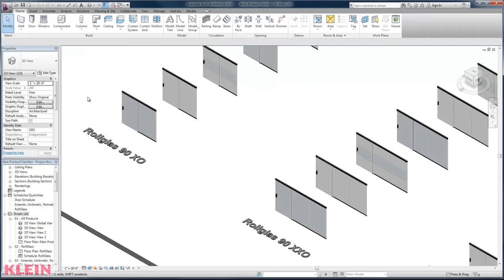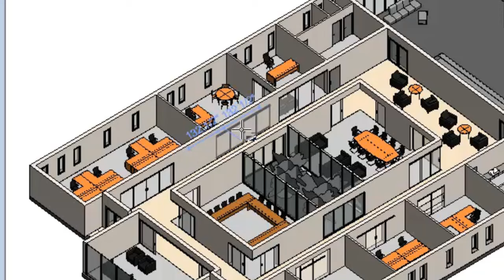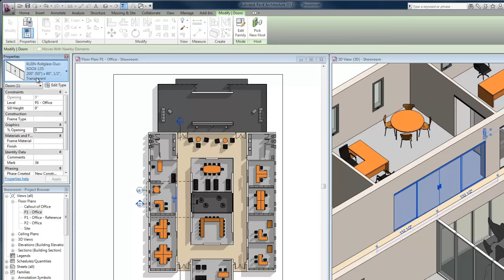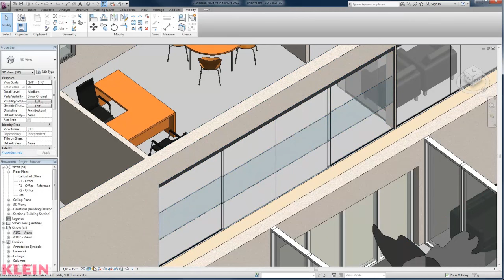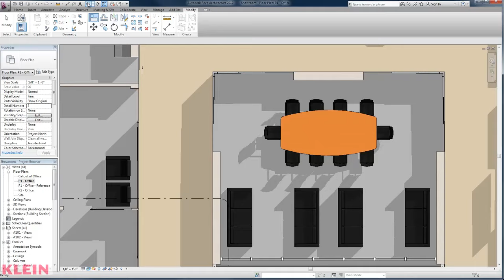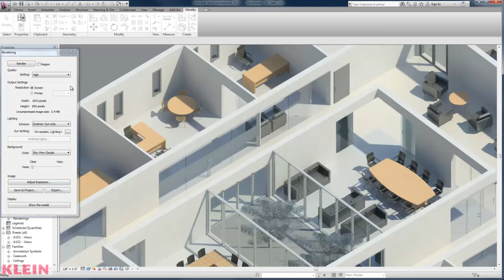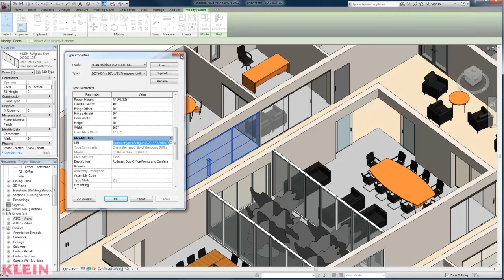Klein USA Revit Demonstration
This video shows Klein’s Rollglass door family in a Revit project. Autodesk’s Revit has quickly become one of the industry’s most popular BIM tools. Revit is 4D BIM capable with tools to plan and track various stages in the building's lifecycle, from concept to construction and later demolition.

Revit-friendly downloads for Klein products are now available to your design or engineering team via a simple download

With this tool, you can conceptualize a variety of designs and perform many tasks. For example, you can view different models and test out a variety of features and functions. It is also possible to add product URLs, model numbers and notes to facilitate communication with the team.

Revit downloads are available for many models of the following Klein products:

• Extendo
• Pocket Glass
• Rollglass
• Rollglass Self
• Rolmatic
• Unikair
• Unikglass
• Unikmatic
• Unikself

BIMs like Revit allow you to quantitatively measure any performance characteristic based on the project’s key parameters, whether the parameters are energy efficiency, carbon usage and emission, day lighting, efficiency in structure and design or construction cost.

With Revit’s recent updates for faster orbit, pan and zoom, as well as improved navigation speed, you’ll be able to capture the intent of your design in the model.

Leveraging BIM for ADA compliance and LEED accessibility is a natural fit with Klein products. Klein’s interior sliding glass doors are produced with these specifications in mind. We want to help you achieve your design requirements and goals as quickly and easily as possible.

With more and more firms embracing BIM, and more clients already seeing the benefit in cost savings, this tool is the wave of the future. your team can embody the future of design, today.